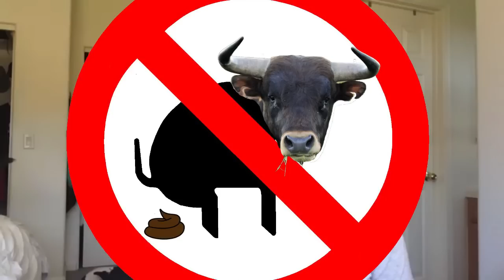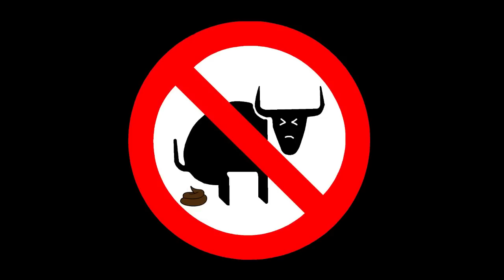CandidMommy Divorce Video is Bullshit